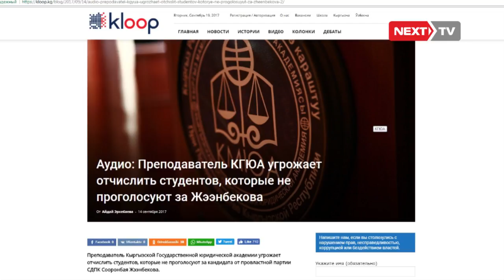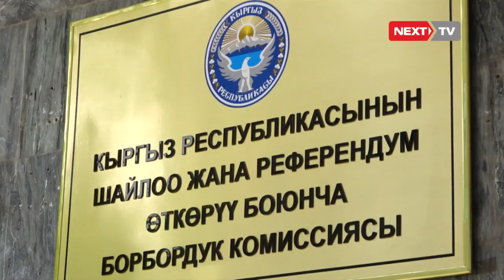Үгүт иштеринде админстративдик ресурс колдонулуп жатабы?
Кыргыз Улуттук Юридикалык Академиясынын студенттери президенттике талапкер Сооронбай Жээнбековго добуш бербесе, окуудан чыгарып салуу маселеси мугалимдер тарабынан көтөрүлгөн, деп kloop.kg маалымат агенттиги жазып чыккан. Мугалим студенттерди КСДП партиясы көрсөткон талапкер, экс премьер-министр Жээнбековду колдоп добуш беруусун талап кылып жатканы жаздырылган, аудио kloop.kgнин ютуб каналына жарыяланган. Ал аудиодо студенттердин куратору паспорттогу өздүк маалыматтарды белгиленген шайлоо участкасына тапшыруу маселесин койгон.